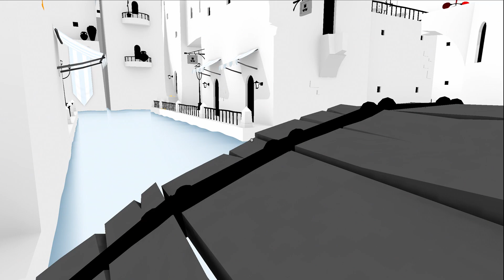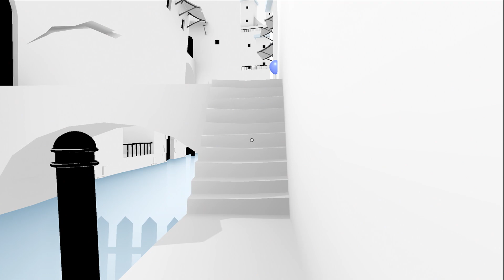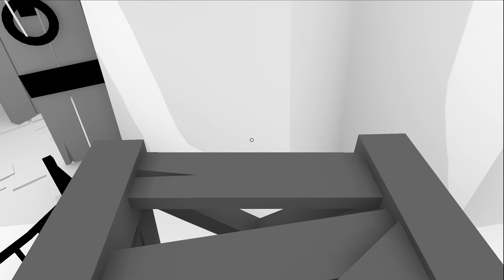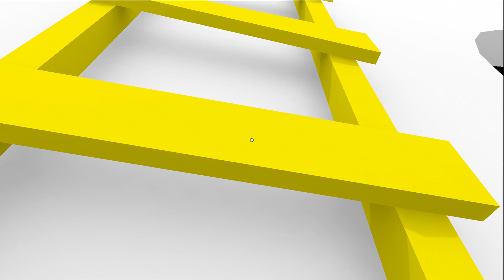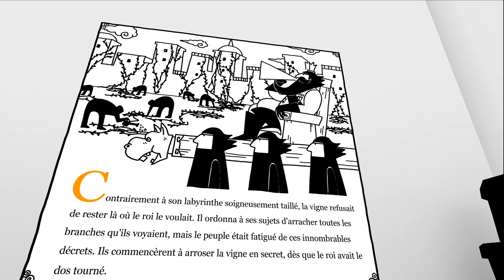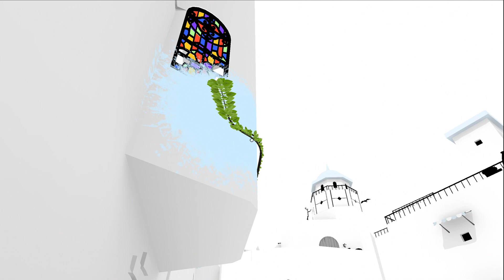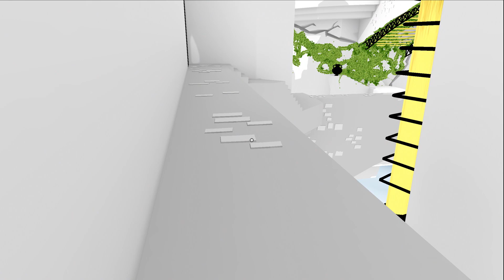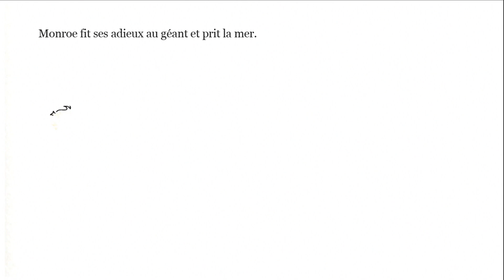THE UNFINISHED SWAN [FR] - Un géant endormi, de l'eau et une vigne qui envahi tout - E02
THE UNFINISHED SWAN est le premier jeu des créateurs de What remains of Edith Finch. Le jeu propose un gameplay original, on y joue Monroe un jeune orphelin qui se retrouve dans un royaume entièrement blanc, que l’on pourra explorer en l’éclaboussant de couleur. Le jeu est magnifique, poétique, il y a des trouvailles inventives et surprenantes un peu partout. Bref que du bon, il était sortir sur PlayStation à l’origine, mais aujourd’hui on peut enfin en profiter sur PC !  😉👍

Si vous avez envie de me faire des retours sur les vidéos, les commentaires sont là pour ça, alors n’hésitez pas, et profitez en pour aimer la vidéo et vous abonner à la chaine. 😉